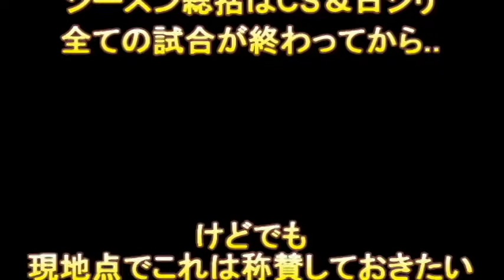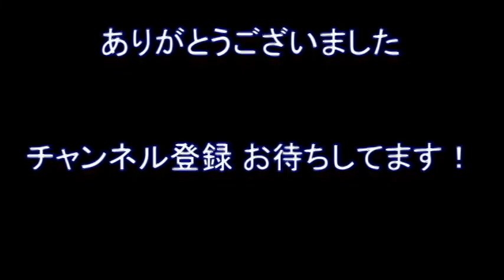'21 セ・リーグ優勝の要因はやっぱりバッテリー部門 ~ヤクルトスワローズ 8回目リーグ制覇~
ファンクラブに入って50年目..ファンになって52年目..
ブログは毎日更新..お暇な折にお越しくださいませ..
お待ちしております！！＼(^o^)／